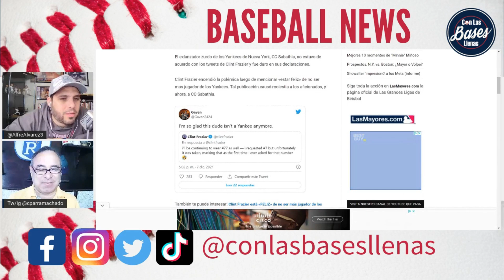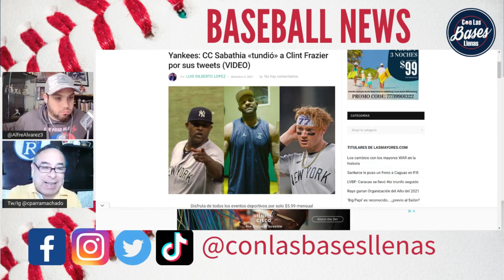C.C SABATHIA explota frente a comentarios de CLINT FRAZIER contra YANKEES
El ya retirado lanzador de los YANKEES, C.C SABATHIA, se molestó mucho por los comentarios de Clint Fraqzier, una vez que llego a los Cubs de Chicago. Te contamos lo que dijo en su podcast y damos nuestras opiniones y reacciones del tema.

🎙No deje de escuchar nuestros podcasts🔊 :
Con Las Bases Llenas: